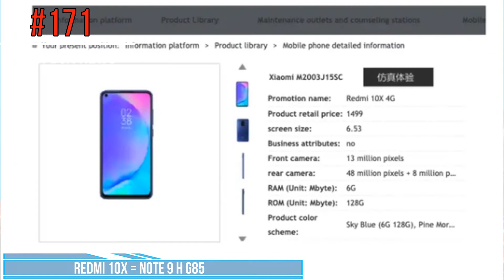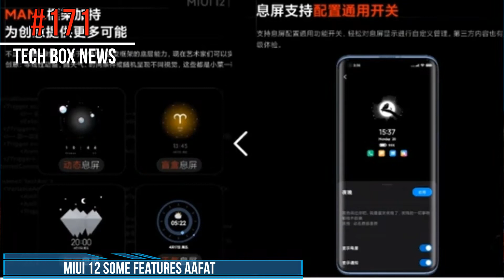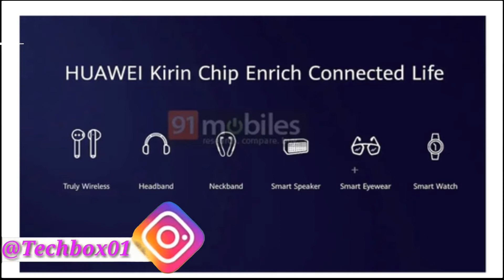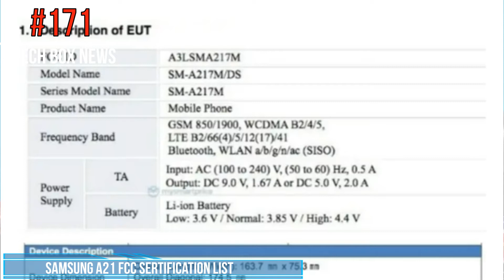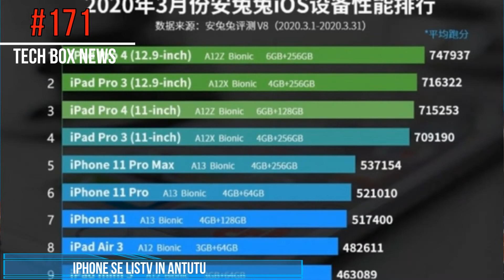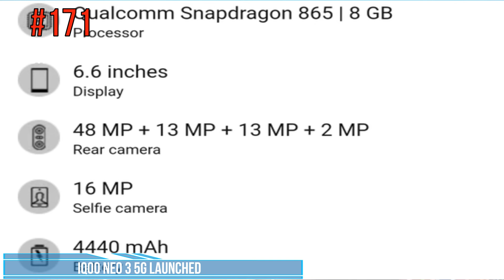mi 10X Helio G85, Realme airBuds pro, Realme X50m price😲, Miui12 Amazing features, mi 10 youth 50x,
Hi